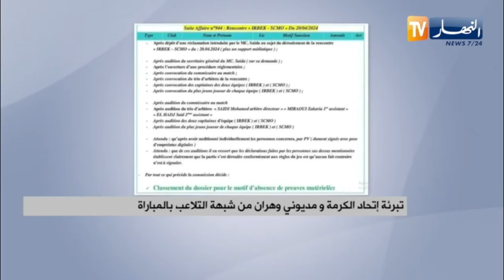تبرئة إتحاد الكرمة ومديوني وهران من شبهة التلاعب بالمباراة